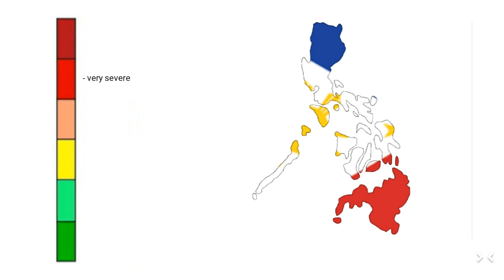pain scale meme - philippines